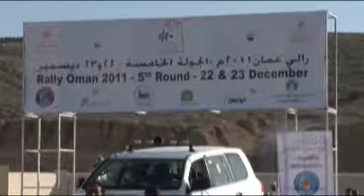رالي صور ٢٠١١ الجولة الخامسة oman rally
رالي صور ٢٠١١ المرحله الخامسه...